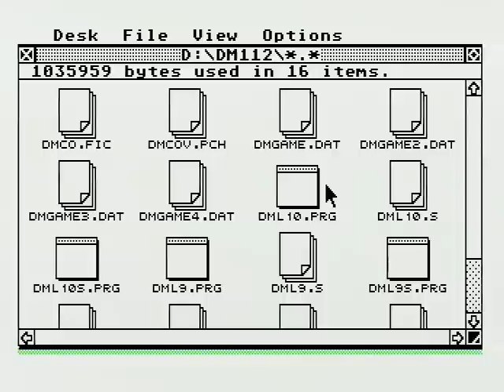DungmFinMSTE-spoiler alert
Finish of game "Dungeon Master" on Atari Mega STE, running from hard disk, with launch from Desktop.
Spoiler alert: do not watch if want to solve it yourself !